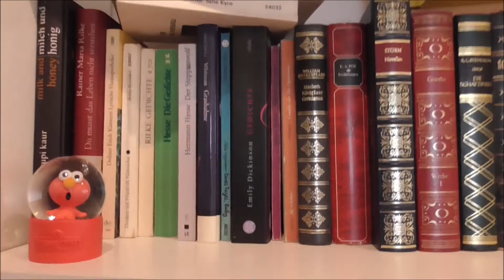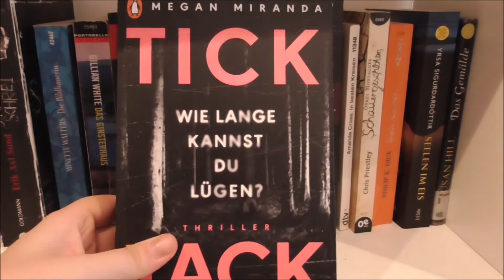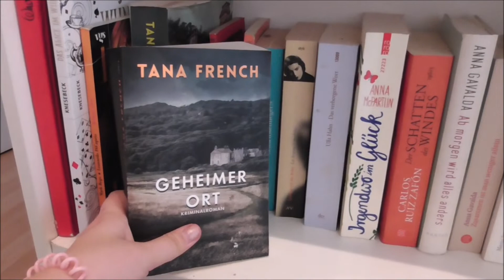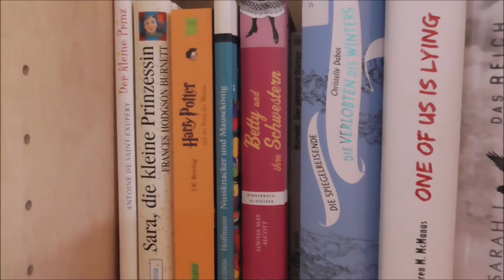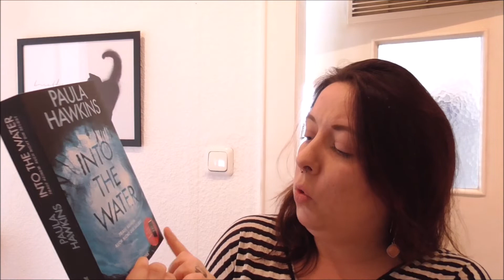Lasst uns Bücher aussortieren | Newvember Teil 1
Herzlich willkommen zum Newvember, in diesem Monat möchte ich mich von Altem befreiem, mir einen Überblick über bereits vorhandene Lieblingsbücher schaffen  und auf die Suche nach Schätzen gehen die eventuell noch auf meinem Sub lauern. Ich schaffe vor dem neuem Jahr gerne nochmal Ordnung...wie geht es euch da?? Ob mir das gelingt ist eine andere Sache, aber es soll in erster Linie Spaß machen.-Also wenn ihr Lust habt kommt mit.

JEDE WOCHE FREITAGS KOMMT DAZU EIN VIDEO AUF DIESEM KANAL